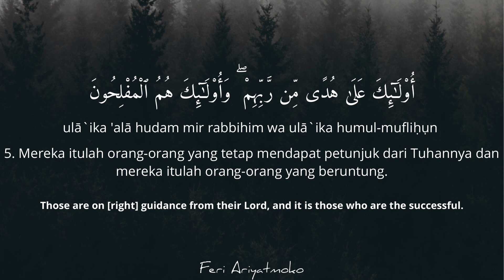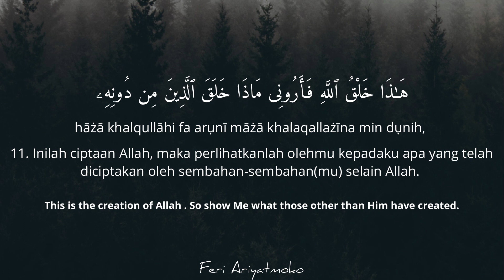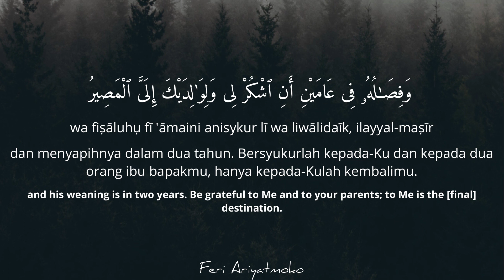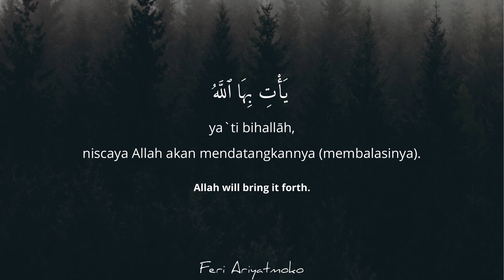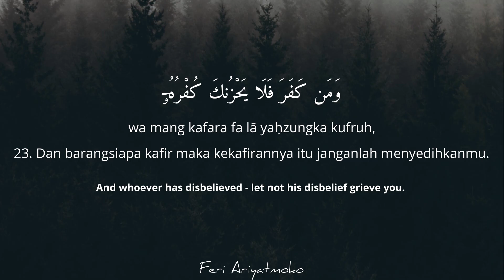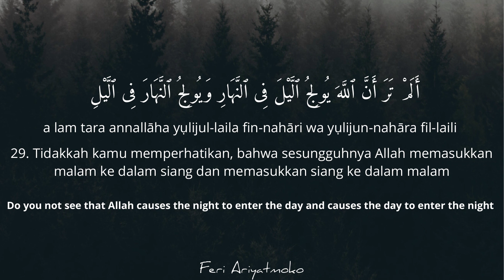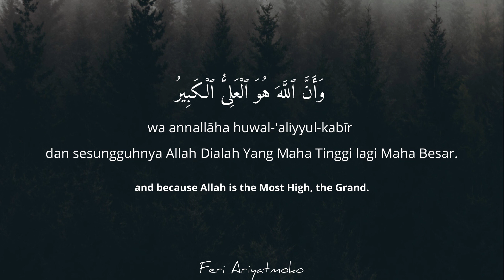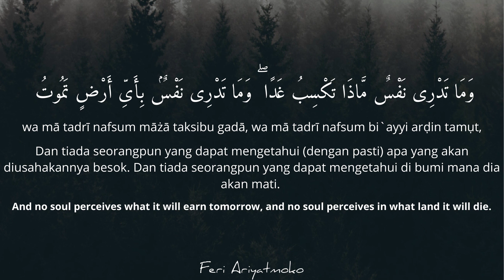[EN - IND] Luqman | Syaikh Ismail Annuri HD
Murottal Al-Quran Al-Karim
Qari Syaikh Ismail Annuri Soothing Qur'an Recitation
Transliterasi latin, Bahasa Indonesia, English, Arabic